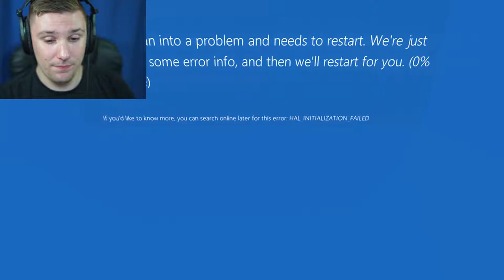IT KNOWS MY NAME | When The Darkness Comes #1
How The Hell Does It Know My Real Name?